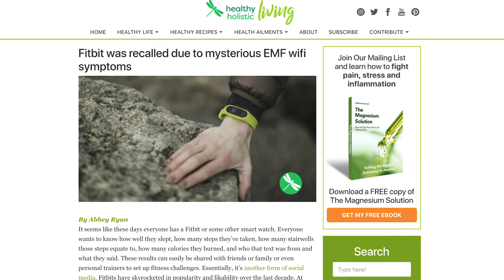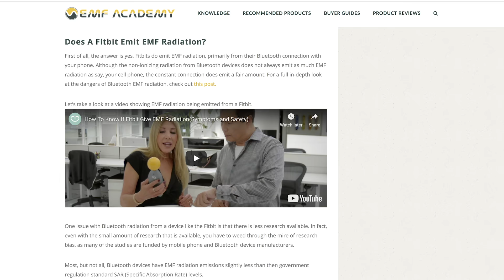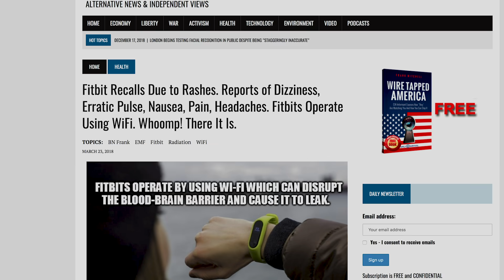fitbit Recall See Health Websites Believed a MYTH and (Shared It) With Viewers!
How Website News Can Make You Think Something That Didn't Happen, DID Happen! fakenews This story is a great example of how even a big successful company can be victimized by over-zealous bloggers, content producers and respected websites who just aren't bothering to get the facts straight. I'm all about protecting your health and safety when it comes to technology--full disclosure- I would never wear a blue tooth connected or WiFi enable Fitbit or any wireless wearable device, but I want the truth about wearables and EMF to be clear. See what happened to fitbit and wifi radiation recall and how we need to be very mindful of our news, health and information sources. At Tech Wellness we check sources, consult with world renowned experts and we test every product we feature. Here, the truth about Fitbits, Recalls, and EMF WiFi Radiation. WATCH HOW FAKE NEWS happens: See 10 examples of how the INCORRECT news keeps getting spread around the internet by "healthy" websites

Category